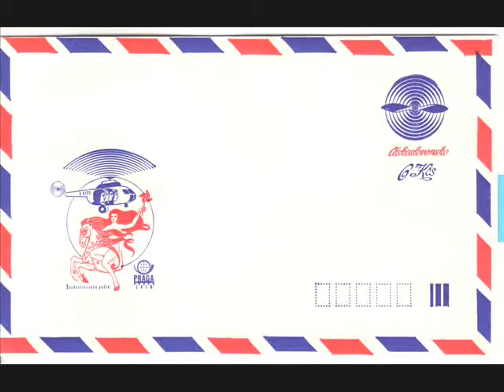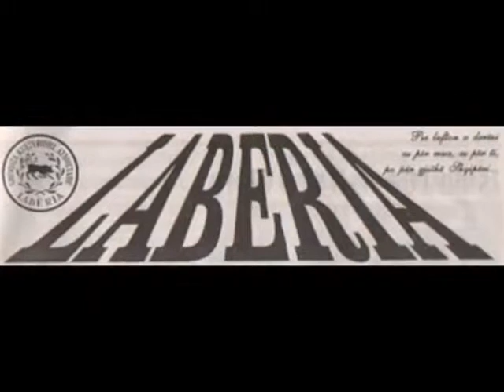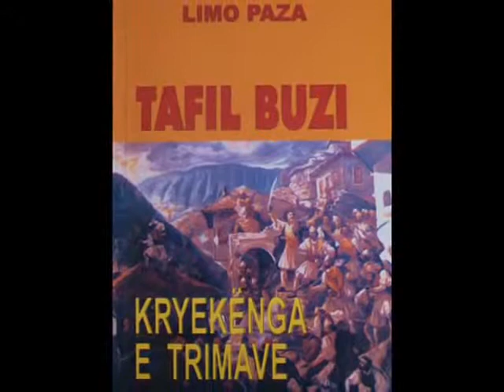Kenge Labe - Kapedan Tafil Buzi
OnlineMusic